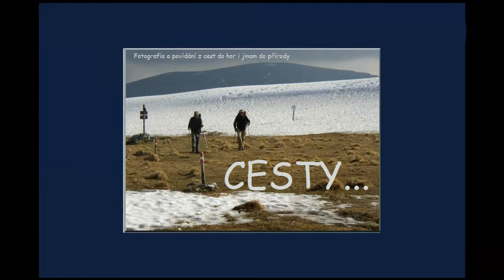Himalayan fragments I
Nepal, April 2017
Several shots from the spring trek around Manaslu and the Tsum valley, capturing especially yaks and similar cattle as well as paintings from the entrance gates in front of the villages.